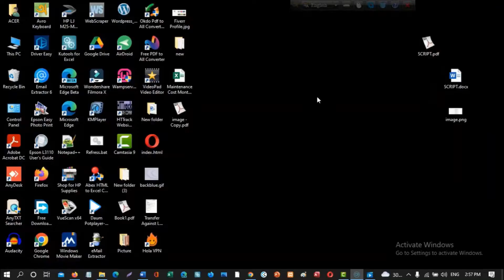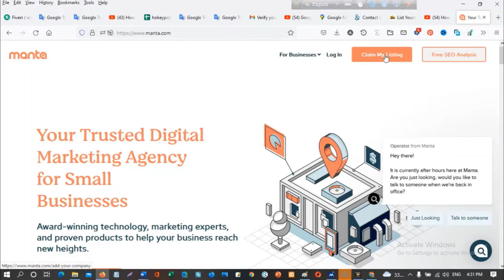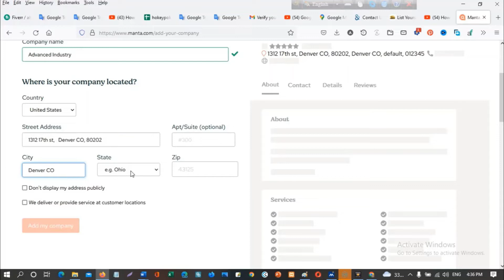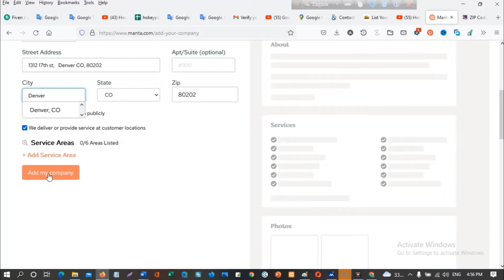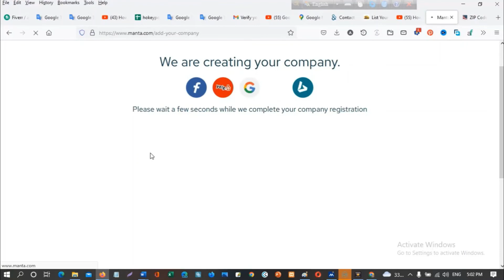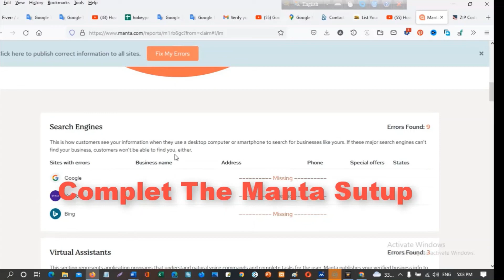How to Create Manta Business Account with Google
In this video, I show how to create a Manta Business Places website account very easily. Learning how to create this account will help your marketing and promote your business. I hope your like the video. Thanks